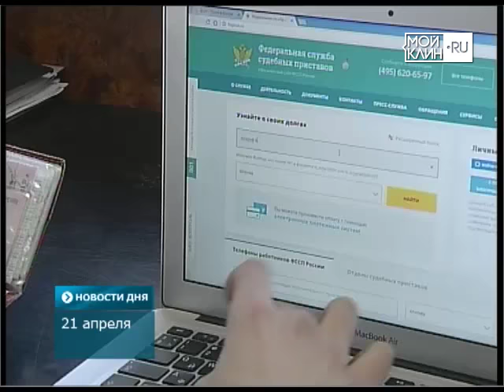ТНТ-Поиск: Акция налоговиков и приставов